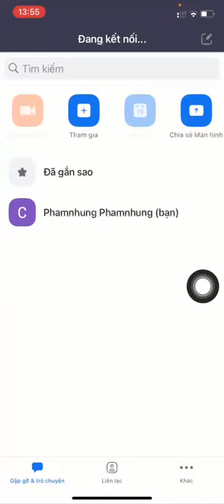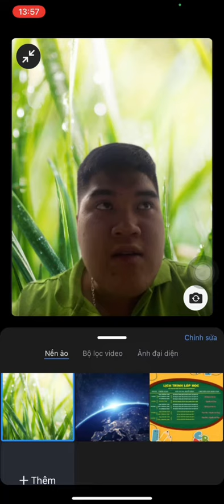THAY ĐỔI BACKGROUND ZOOM TRÊN ĐIỆN THOẠI I DẠ THẢO LIÊN I PHẠM SÂM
THAY ĐỔI BACKGROUND ZOOM TRÊN ĐIỆN THOẠI